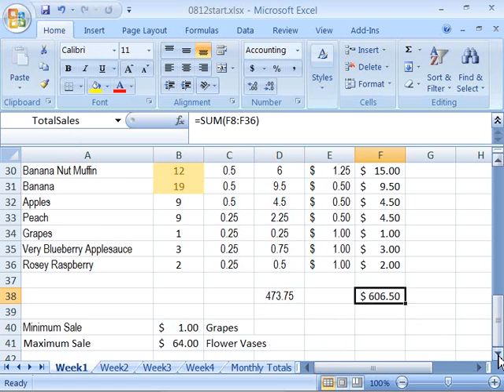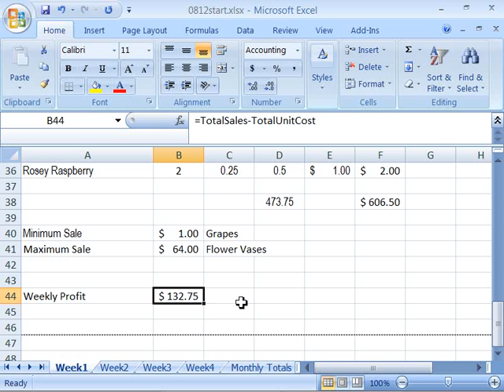Top show in the wold